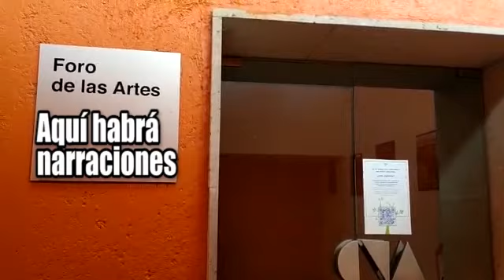XIX Feria de las Calacas ¿Conoces el CENART?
La Feria de las Calacas en una conmemoración anual del Día de Muertos que Alas y Raíces trae para todos los niños, niñas y adolescentes.

En la edición XIX Feria de las Calacas, por primera vez, se contempla cuatro sedes para esta celebración: Centro Nacional de la Artes, Complejo Cultural Los Pinos, Deportivo “Alfredo del Mazo”, en Ecatepec, Estado de México y Central de Abasto, en Iztapalapa.